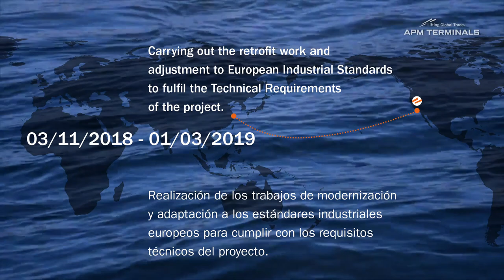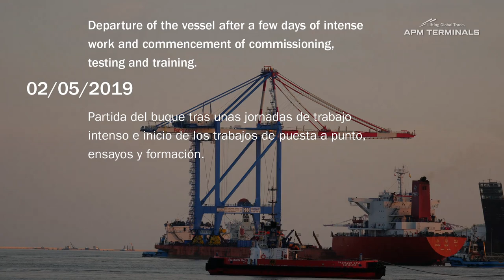Cranes Commissioned at APM Terminals Barcelona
The acquisition of 2 new Super Post Panamax cranes from APM Terminals Los Angeles, bring the terminal’s total to 6 SPX cranes in operation and ready to provide simultaneous service to the latest-generation mega ships that stop over in the port of Barcelona. The STS cranes allow operations with ships of up to 23 containers across the beam. In addition, they can lift 100 tonnes and can also operate in TWIN mode (2x20’), which allows the terminal to further increase its level of service, offering customers the highest productivity of all the Mediterranean terminals.